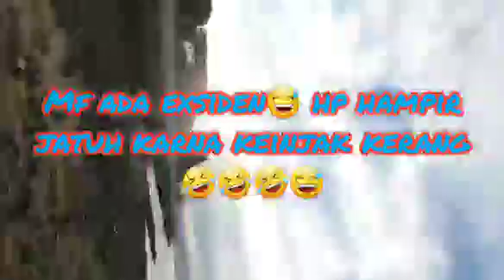AKHIRNYA MONETISASI JUGA YOUTUBEKU🙏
puji Tuhan akhinya chanel saya d monetisasi juga😍Trimakasi buat teman teman saudara /saudariku ,keluaga tercintaku yang uda suport dan slalu kasi saya smgt sampai hari ini aku berhasil kalau bkn Tuhan,teman dan saudara ,keluarga gak mungkin aku bisa. jgn bosan dukung ak trus ya walaupun aku membosankan😂😁dan trus ks aku kritikan dan masukan supaya aku terus belajar perbaiki kekurangan dan kesalahanku ya trmks byk sekali lg untk semuanya .Tuhan Yesus memberkati kt smua amin😘